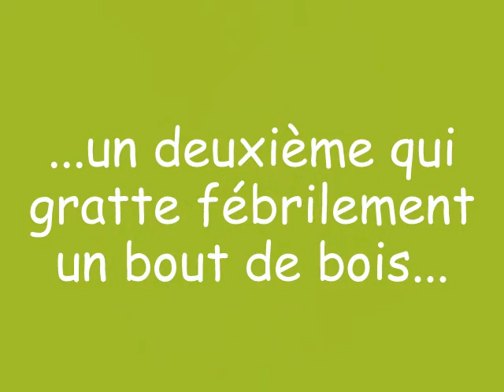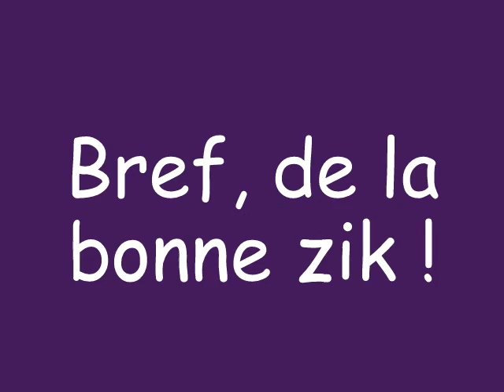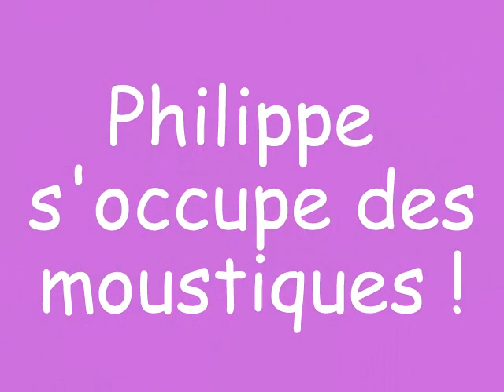JAG'S a SETE 23 07 10